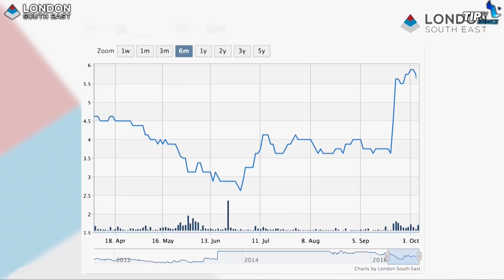Share Views - Episode 12 - Seeing Machines CEO Ken Kroeger talks eye & head-tracking tech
Seeing Machines (Stockmarket TIDM: SEE) CEO Ken Kroeger talks with Zak Mir about the head and eye-tracking technology they are pioneering.

This is especially interesting in light of the move towards semi or fully-autonomous cars we will be ferried around by in the not-too-distant future!